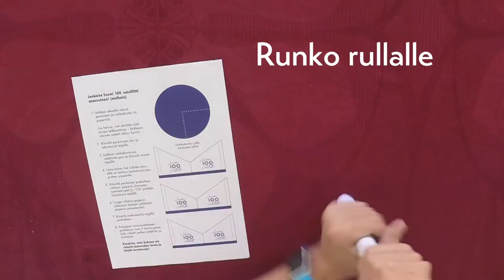Tee itse Suomi 100 -raketti!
Osa Suomi 100 -satelliittihanketta on koulutuspaketti, jonka avulla kerrotaan avaruudesta ja avaruustekniikasta. Sen mukana on paineilmarakettilaukaisusysteemi, jonka raketit on helppo tehdä itse. Ne ovat myös hauskoja ilman laukaisulaitteistoakin! Lataa oma rakettipaperisi täältä: suomi100satelliitti.fi